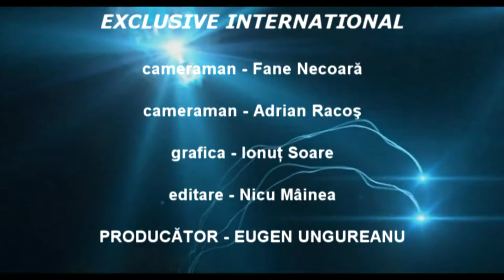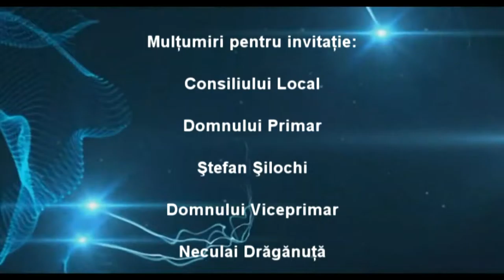LA TIRGU OCNA Zilele Orasului FESTIVITATE DE PREMIERE CONCURS DE SAH Filmare Exclusiv TV Onesti HD 4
LA TIRGU OCNA, judeţul Bacău, Zilele Orasului FESTIVITATE DE PREMIERE CONCURS DE SAH prezentată de Domnul Viceprimar Drăgănuţă Neculai. Filmarea aparţine Exclusiv TV Onesti HD 4K.

Cu stimă,
echipa Exclusiv

Vizionare plăcută !